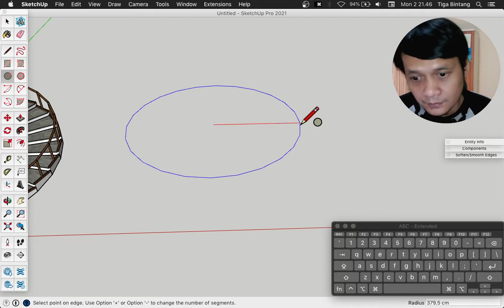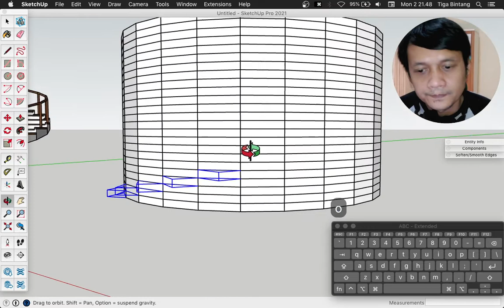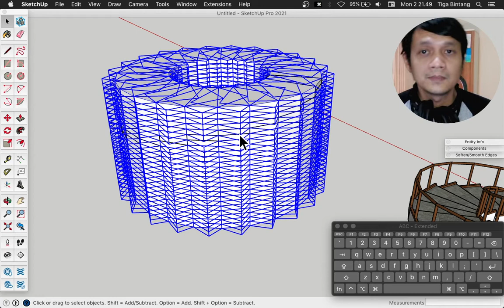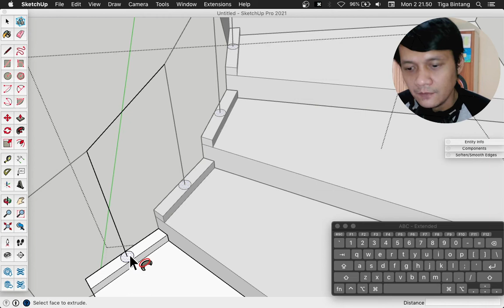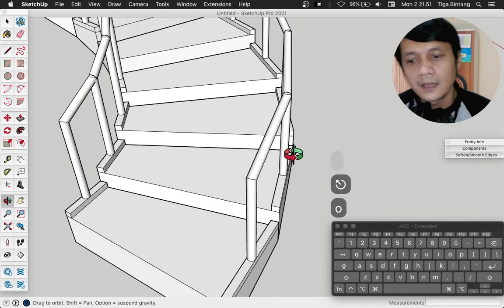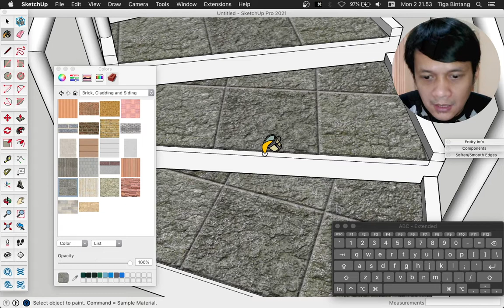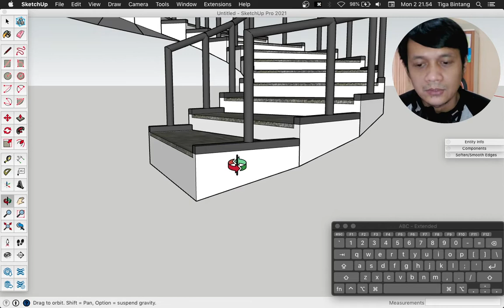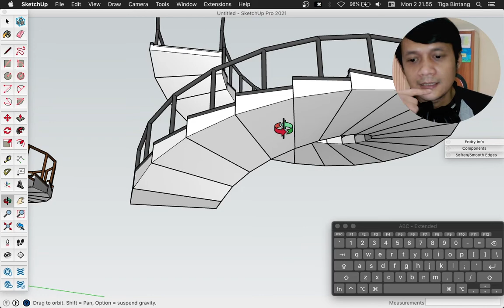Cara Membuat Tangga Spiral | Sketchup Tutorial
Tutorial Cara Membuat Tangga Spiral di Sketchup tanpa plugins
by @PapRendi

Terimakasih telah menyaksikan, semoga bermanfaat
Hayooo dukung terus channel ini supaya tambah semangat bikin tutorial berikutnya yess
Tetap Sehat dan Happy